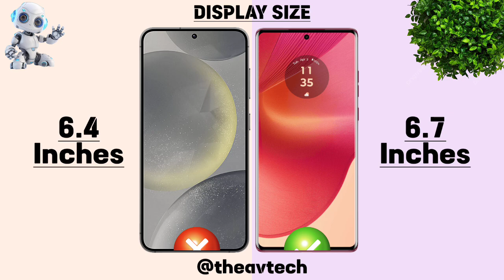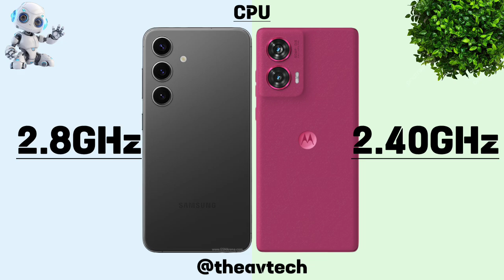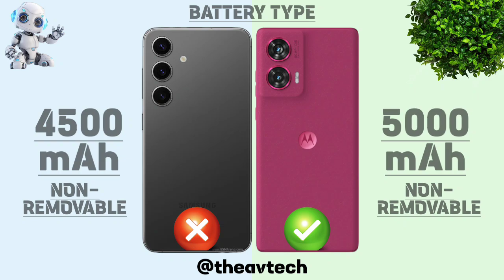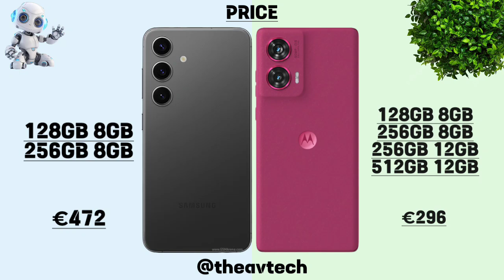Ultimate Showdown: Samsung Galaxy S23 FE Vs Moto Edge 50 Fusion